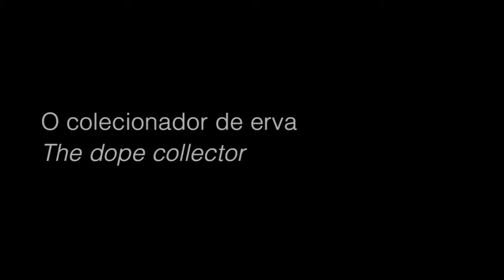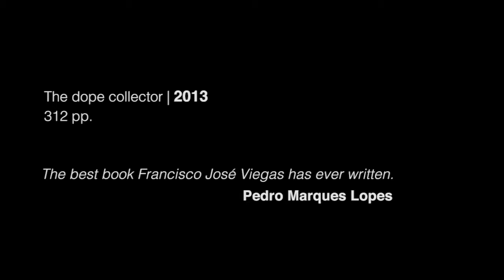Francisco José Viegas | O colecionador de erva (PT)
Francisco José Viegas fala sobre o seu livro «O colecionador de erva».